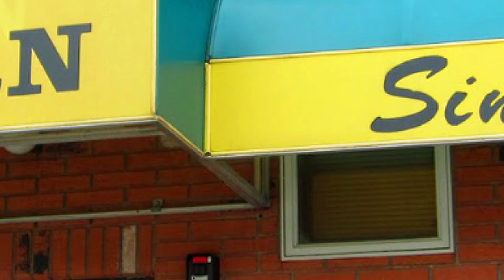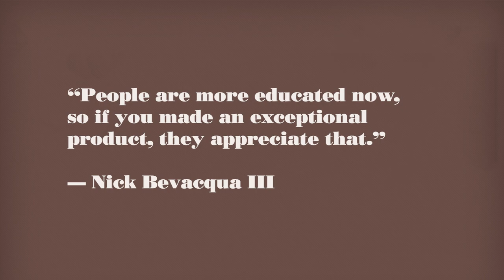Pizza Hall of Fame: Reservoir Tavern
A stroke of bad luck transformed into a surprise blessing, spawning one of the oldest pizzerias in the United States.

Though born in the United States, Nick Bevacqua moved with his family to their homeland, Italy, as an infant, eventually returning at 17 years old. With little English but a strong work ethic, he toiled at manual labor jobs and, while digging a road trench, was hit by a car, landing him in the hospital for months. But the tragedy had a silver lining: With the $1,800 insurance settlement, he and a partner opened up Reservoir Tavern in 1936 in Boonton, New Jersey—far from a bustling metropolis at the time but the only spot they could afford. “He hung around the bigger towns, like Paterson and Jersey City, and tried to pick up hints,” recounts Nick Bevacqua III, grandson of the original founder and current owner. “It took forever to be successful but picked up in the ’50s and ’60s, when more people had cars and could get around.”

With slow-rise dough fired up in a coal oven, plus his wife’s beloved Italian recipes, the tavern eventually cemented its reputation and passed from father to son through three generations: first Frank and Nick Jr. (who turned 90 last January and remains a regular fixture at the business), and now Nick III, who grew up in the pizzeria juggling every job and assumed full operations in the early ’80s. With more than 80 years under its belt, Reservoir Tavern has not only flourished, it has become a bona fide landmark in Boonton, even nabbing a TV spot on 20/20. “We spend absolutely no money on marketing, but everyone knows us in North Jersey—even as far away as Europe!” Nick III marvels. “With so much history and so many memories, this place is truly unique.”

The once-tiny converted house and speakeasy has grown to a full bar and restaurant with seating for 127 and a vast kitchen to crank out its famous Clam & Garlic Pizza and other family-style favorites. And it continues to evolve with the times, now offering third-party delivery service, gluten-free pies, and eclectic menu specials to suit modern palates. “People are more educated now, so if you make an exceptional product, they appreciate that,” Nick III says. “You could set your clock by some of our customers walking in, and that’s what we love: the people. I say it’s dumb luck, but I guess we did something right!”

Tracy Morin is PMQ’s senior copy editor.